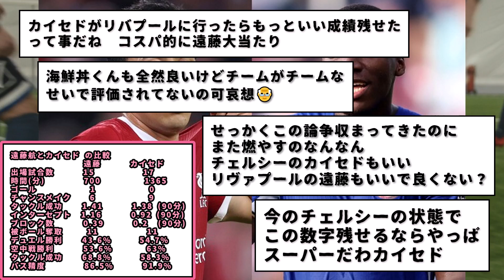リバプール遠藤航さんと、チェルシーの212億円カイセドさん、スタッツ比較したらこーなったwwwwwwwwww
サッカー日本代表のキャプテンでリバプール所属の遠藤航さん、チェルシーの212億円カイセドさんとスタッツ比較したらこうなったwwwww

遠藤はさすがにお買い得すぎるな・・・。